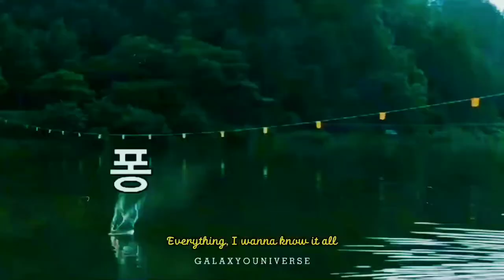10000 Hours - LEE SEUNGHYUB 이승협 - N.FLYING 엔플라잉 [FMV]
Hi guys.. I'm back with another Seungjjang FMV!

Song 🎶 : 10000 Hours - Dan + Shay, Justin Bieber